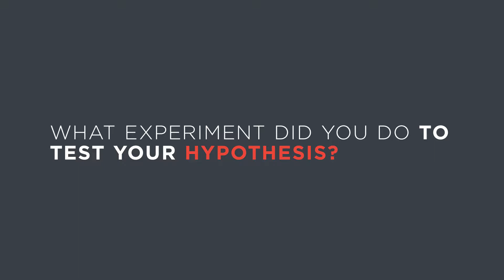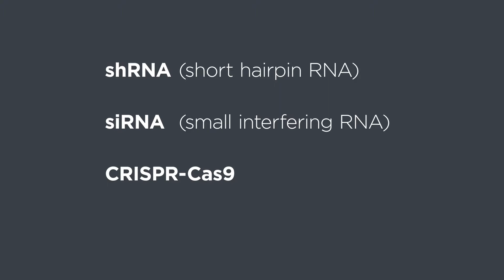6. Experimental Design Case Study: Testing the Current Hypothesis (LE: Module 1, Part 6)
In this experimental design case study, Ana explains the experiment she did to test the prevailing hypothesis that HER3 was required for certain breast cancers to grow and survive. This is the 6th video of Module 1 in the free online course: Let’s Experiment,

Find the entire free course of Let’s Experiment: A Guide for Scientists Working at the Bench Other free online courses can be found and please check out other iBiology content

Scientist featured in the video:
Ana Ruiz-Saenz (UCSF)